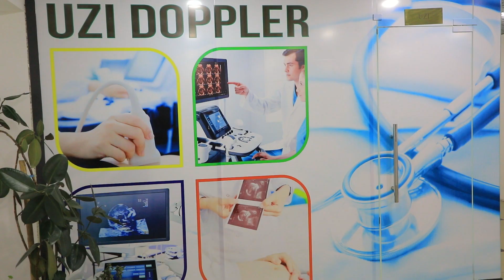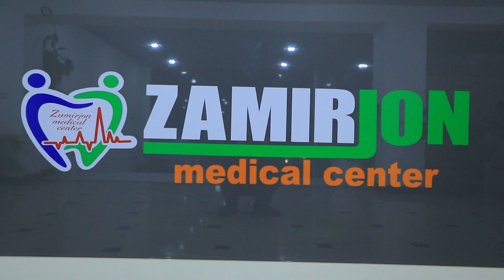Учқўрғон туманида жаҳон андозалари даражасидаги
«ZAMIRJON medical center»  хусусий тиббиёт муассасаси